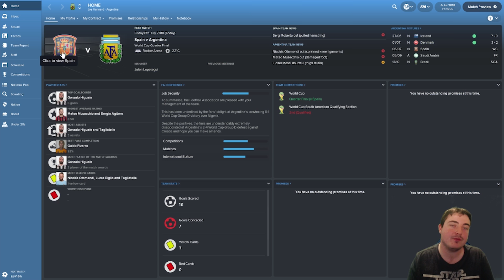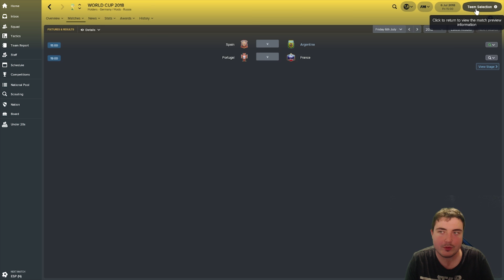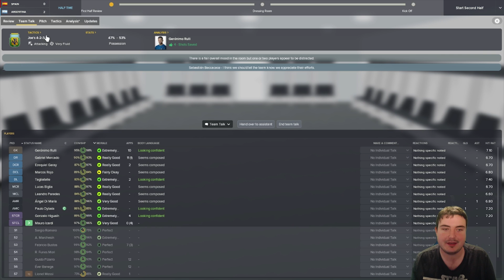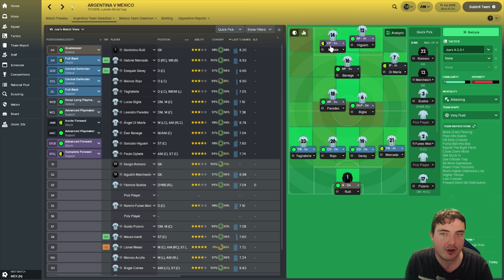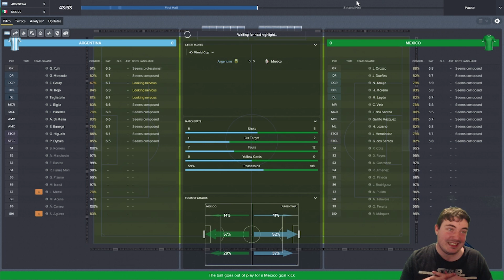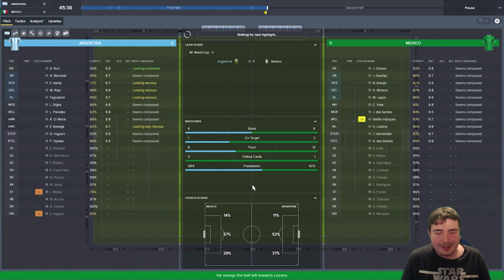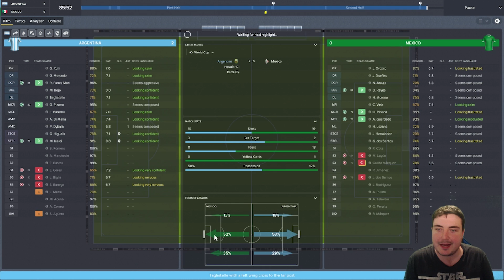FM18 World Cup Challenge | Nation 8: Argentina | E15: TIME TO STEP UP! | Football Manager 2018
Let's play some more FM18 with a BRAND NEW series - this is the FM18 World Cup Challenge! In this Football Manager 2018 series, I will be challenging myself to managing ALL 32 teams at this year's FIFA World Cup in Russia!

We'll be starting with England and then resorting to a wheel of fortune to decide the next teams that we will take charge. Can we win 32 World Cups? Will we even win one? Find out in this daily series in the run up to the 2018 World Cup in June!